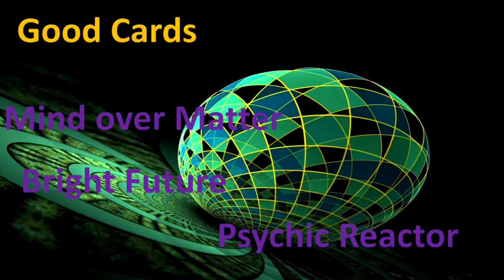How 2 Yugioh Trap Recommendations Psychic